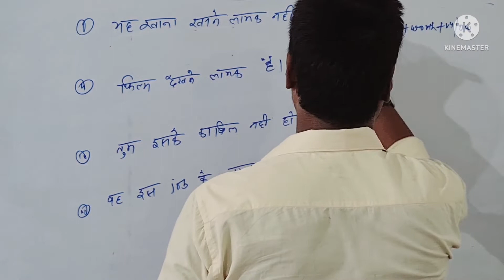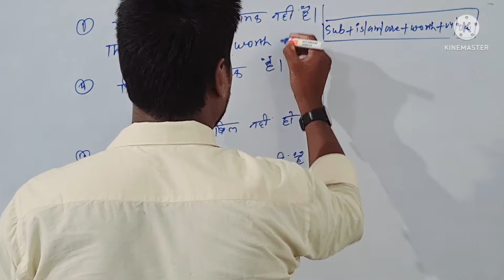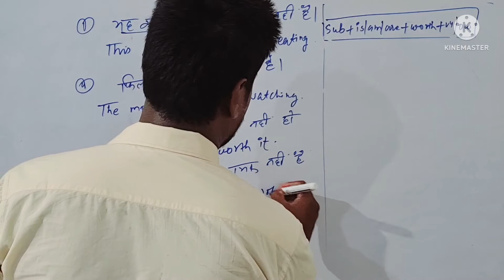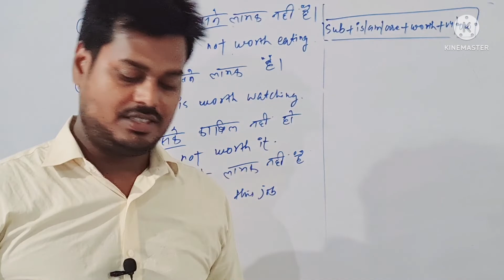Basic English structure SPEAK WELL DARBHANGA